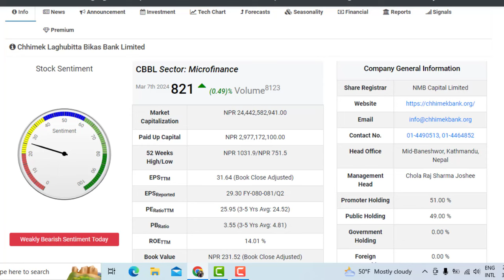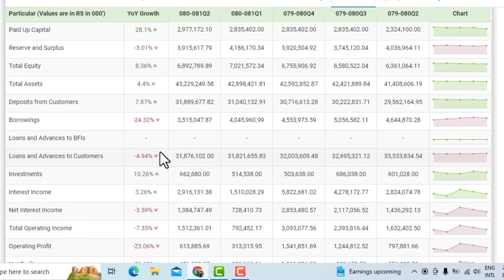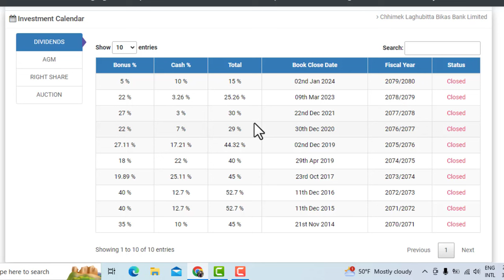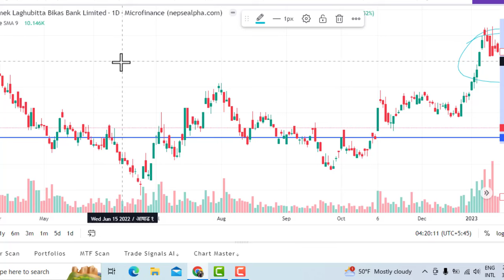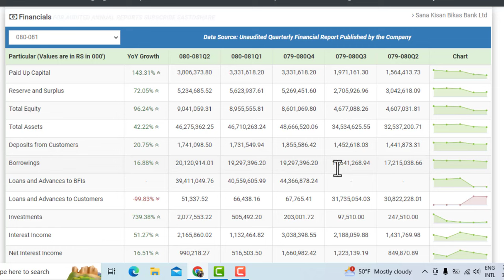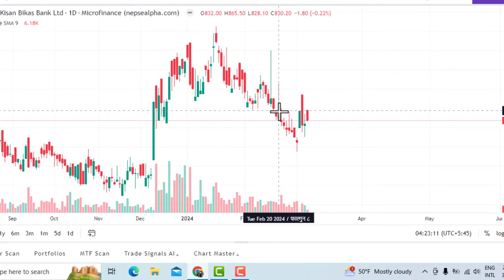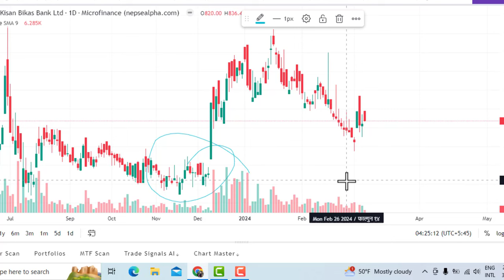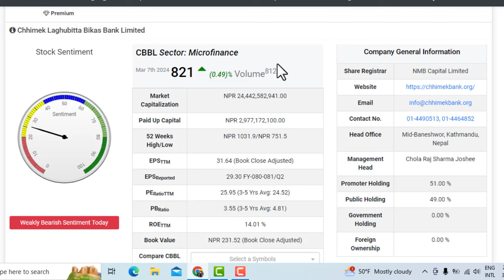2 लघुवित्त किन्ने बेला भयो। 3 वर्षपछी किन्ने अवसर। BUY 2 MICROFINANCE SHARE। LAGANI SANSAR।